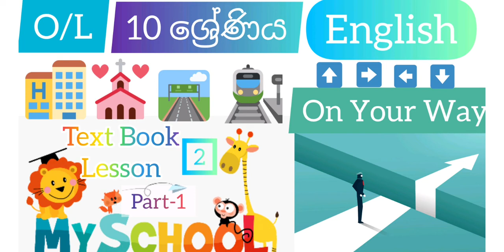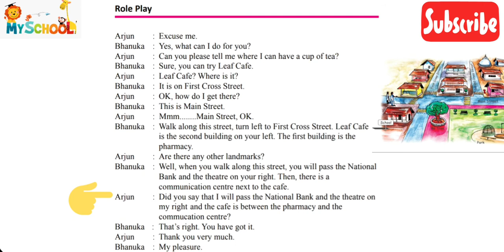Grade 10 English Lessons in Sinhala-Lesson2 part -1|O/L English Lessons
Grade 10 GCE O/L English Lessons in Sinhala
Full text book discussion with activities